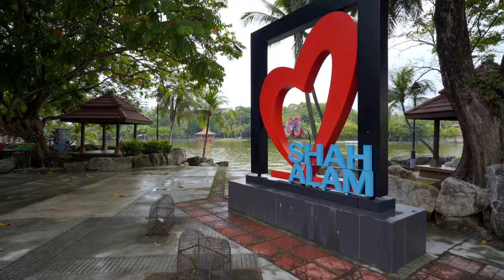【4K|HDR】SHAH ALAM LAKE GARDEN (WEST) | SELANGOR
Sprawled over 43 hectares, the Shah Alam Lake Gardens, designed by renowned landscape architect Fumiaki Takano, was the first public park to open in Selangor in 1985.

***This video has been mastered in High Dynamic Range (HDR) and for the best experience, you should watch in HDR support monitor (Television, smartphone, tablet, or other device)***
~Record in HLG (Hybrid Log Gamma), BT2020 color mode & mastered in HDR~